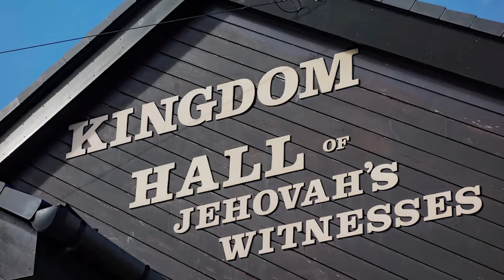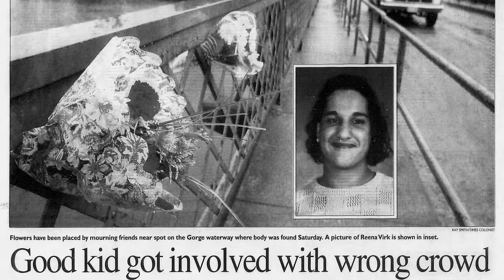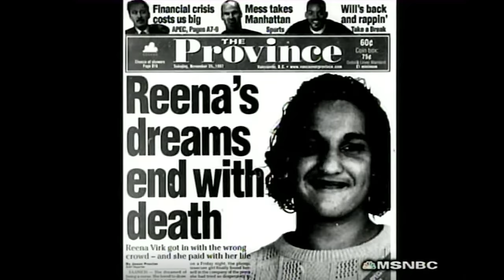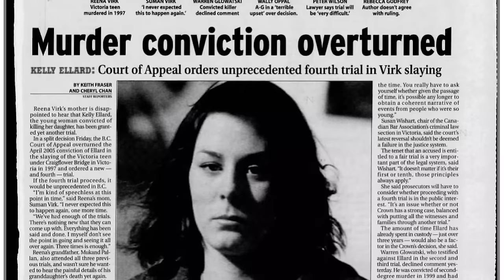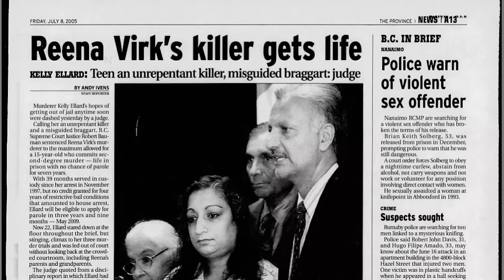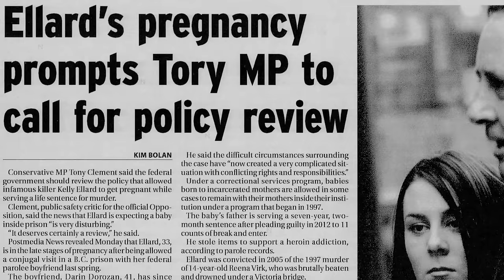Under the Bridge: Reena Virk Went to a Party & Never Came Home | True Crime Recap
Coming soon to Hulu: the true crime story of a junior high girl who made friends with the wrong people. What would make teenagers drown a classmate?